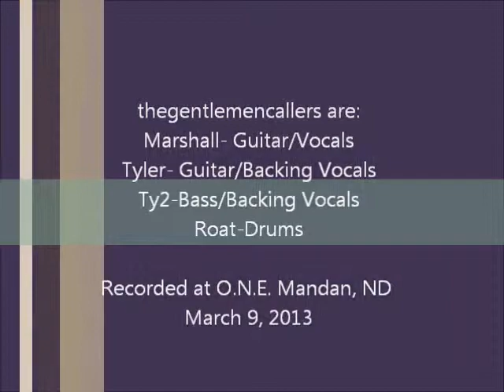thegentlemencallers Security Live at ONE March 9, 2013. Mandan, ND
TGC playing the O.N.E. theater in Mandan, ND.